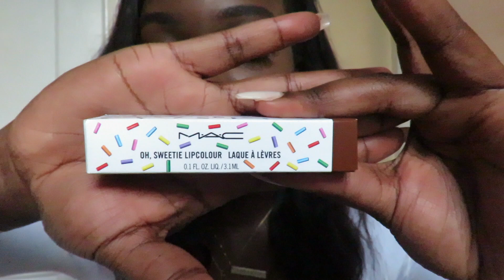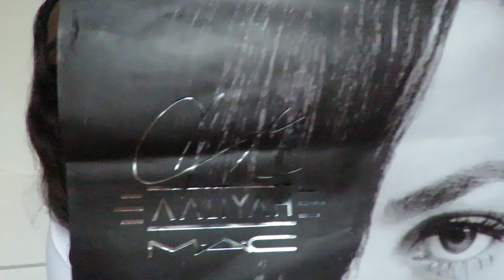M.A.C Cosmetics Review: Aaliyah Mac Collection|Prep+Prime (Matte) ? | YAY 👍🏾 or NAY👎🏾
Hey my lovely spies, welcome or welcome back to another content video! Today’s video is just going to be a review on a few M.A.C. cosmetic products.

SC: I_SPYFASHION